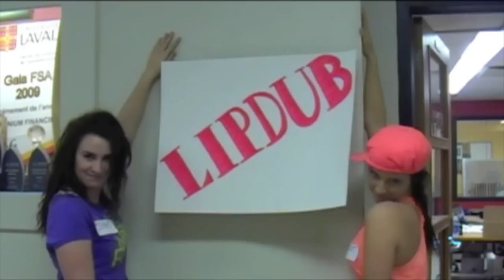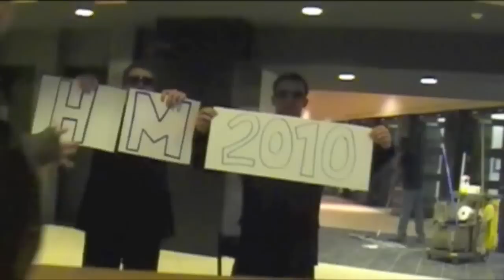Université Laval - Lipdub Happening Marketing 2010